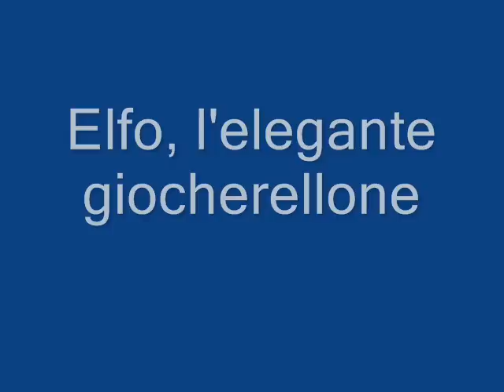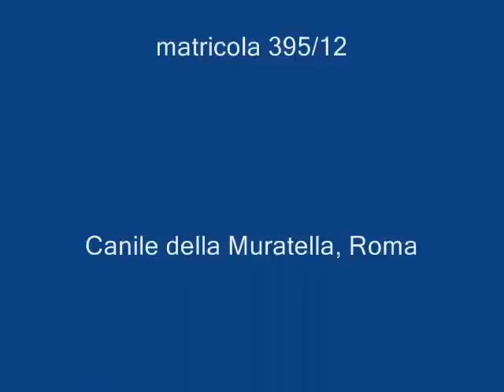Elfo cerca casa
Elfo sta cercando casa, ora è ospite del canile della Muratella a Roma, in via della Magliana 856.